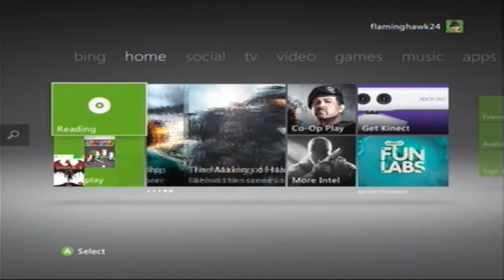Let's Play- Sonic the Hedgehog 2006 Episode 1- This Game...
Hey guys! Welcome to our second full length let's play! This time we will be doing Sonic the Hedgehod 2006. Be prepared...
Looking for some entertaining videos to watch while your boss isn't looking? Be sure to check out upcoming let's plays such as:
1. Kirby: Return to Dreamland
2. Castle Crashers
Have any ideas? Want us to do a let's play of something? Have any gaming questions?